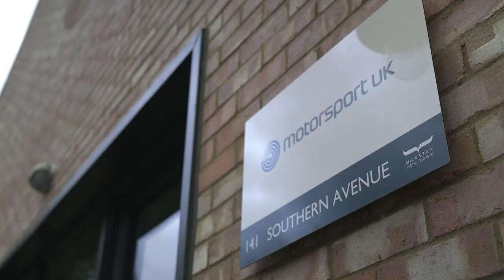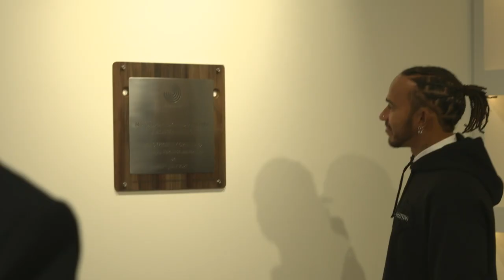Sir Lewis Hamilton MBE HonFREng officially opens Motorsport UK HQ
Sir Lewis Hamilton MBE HonFREng officially opened Motorsport UK’s new headquarters at Bicester Heritage on Thursday 15th July, following the governing body’s relocation to the heart of the UK’s ‘motorsport valley’.

The Seven-time Formula 1 World Champion was greeted by Motorsport UK Chair David Richards CBE, CEO Hugh Chambers, and staff from the governing body and membership association for four-wheel motorsport in the UK. The Mercedes-AMG Petronas Formula 1 driver was invited to tour Motorsport UK’s new operational base to see at close quarters the work the organisation is doing to sustain and develop safe, fair and fun motorsport in the UK.

During his visit, Hamilton was presented with the coveted Hawthorn Memorial Trophy by the Chair, which marks the 11th occasion that he has accepted this prestigious award from Motorsport UK. The trophy was presented to Hamilton as a result of his 2020 FIA Formula 1 World Championship title, plus recognition for his work campaigning to provide equal opportunities in motorsport for those from under-privileged and minority backgrounds.

Lewis Hamilton joined David Richards in unveiling a commemorative plaque, also specially commissioned using components from one of his 2021 race cars to provide a permanent record of the official opening ceremony.